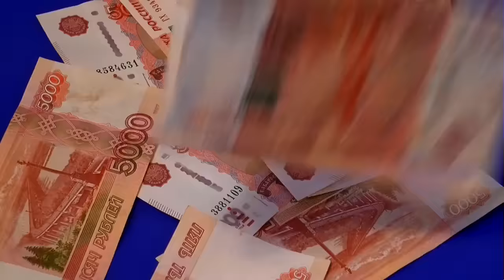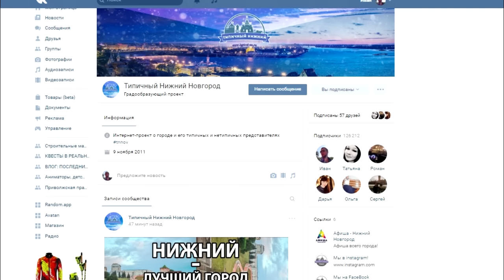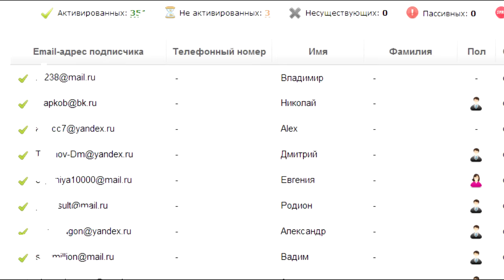Где отдыхают в Новый год россияне и как на этом заработать?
Несмотря на экономические трудности, российские туристы по-прежнему предпочитают проводить новогодние праздники вне дома. И если раньше их все больше тянуло на чужбину, то в последние пару лет, после глобального ослабления рубля, отечественные путешественники предпочитают осваивать родные просторы.

Итак план:
1. Во первых необходимо найти что будем сдавать в аренду. Если вы планируете всерьез, надолго и есть деньги, то нужно брать самые практичные варианты. Если денег нема, то можно договориться у кого уже снаряжение имеется.
3. Сама суть идеи заключается даже не заработать с первого раза, а во первых удовлетворить потребности клиента, взять от него контакты: телефон и емайл. По возможности допродать ему либо те лыжи на которых он катался, экипировку или что то не дорогое тюбинг, солнцезащитные очки.
4. Сделать клиента постоянным и лояльным. После первой поездки необходимо уточнить когда он поедет в следующий раз, сразу его записать или продать абонемент на 2 или 4 недели.
5. Ну и имея собственно базу клиентов можно настроить рассылку писем, которая будет их подогревать, периодически предлагая что то купить со скидкой. А к лету возможно кто то захочет покататься на велосипеде или роликах.
Если вы не знаете как настроить поток заявок то под видео есть ссылка с бесплатным чек листом как протестировать нишу. Просто скачайте и сделайте тест.